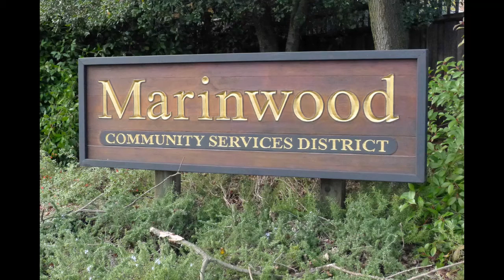Citizen Schools Marinwood CSD on Civility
Marinwood resident schools the Marinwood CSD on civility, the Brown Act and civil discourse.